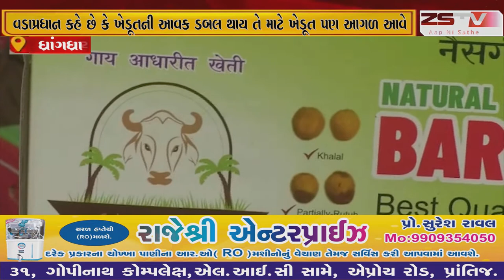સુરેન્દ્રનગર જિલ્લા ના માં આર્ગેનિક ખેતીથી ખારેકનું ઉત્પાદન કરતા ખેડૂત //ZSTVNEWS//